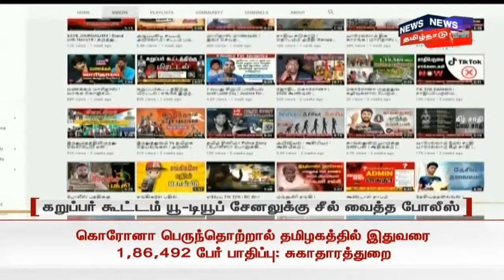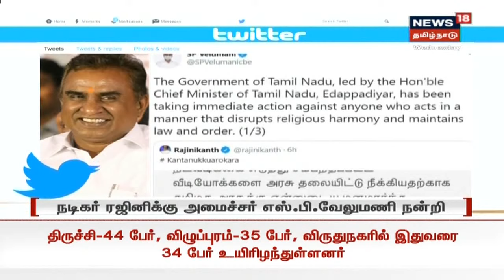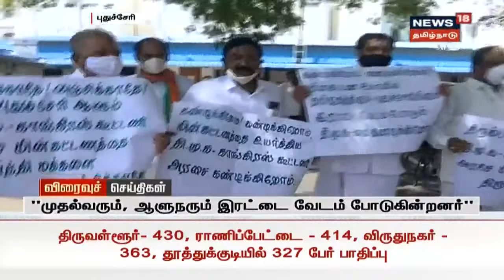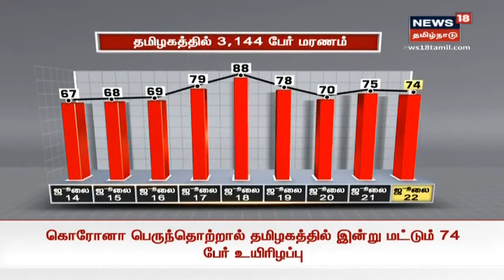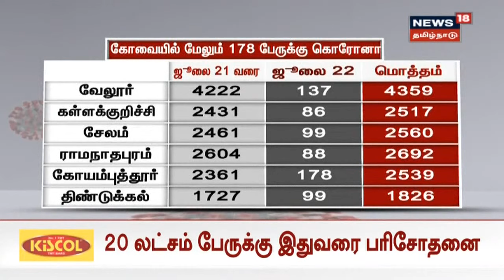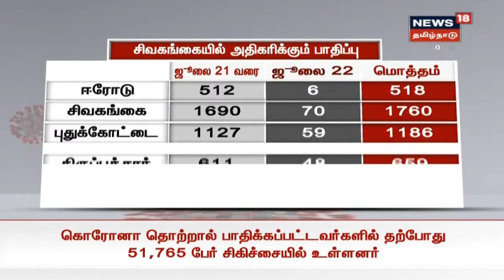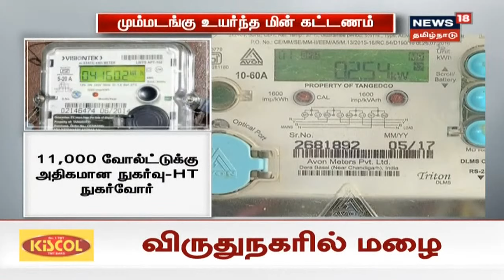எட்டுத்திக்கும் இன்று செய்திகள் | Top Bullet-In News | News 18 Tamil Nadu | 22.07.2020